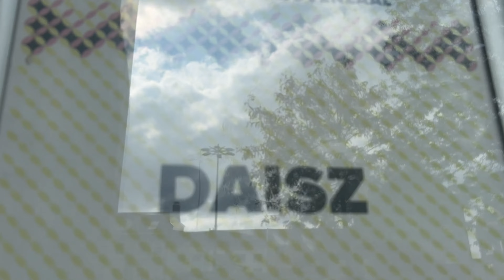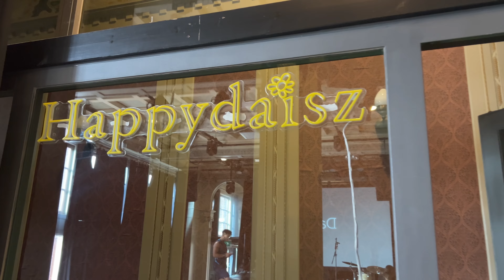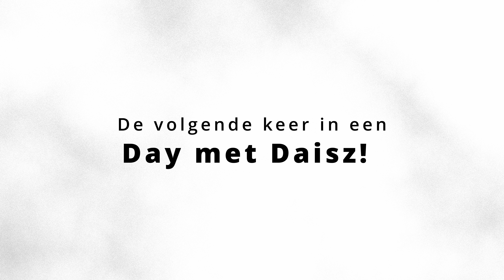Kijk mee BACKSTAGE in een UITVERKOCHTE Luxor live | Day met Daisz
Eindelijk was het dan zover! Ik neem je mee in de voorbereidingen, de zenuwen én het heerlijke gevoel van op het podium staan.

Was je erbij? DANKJEWEL. Het blijft waanzinnig om zó ontvangen te worden.

Wayfair - California Screamin
BQLV0DDIMEWJA7FQ

PALA - Cyberpunk
VCV1SSH5VRW3PXLX

Bemachtig hier Daisz merchandise!